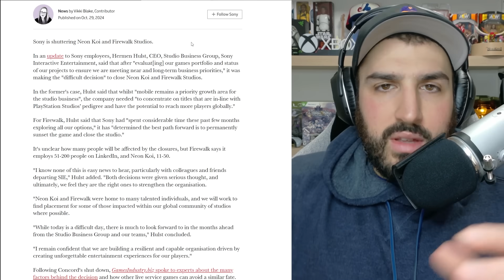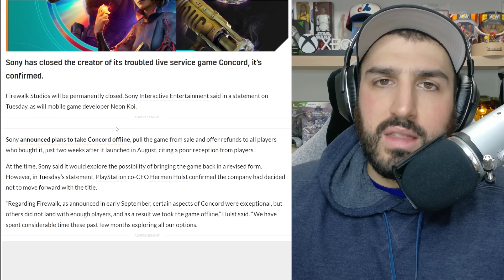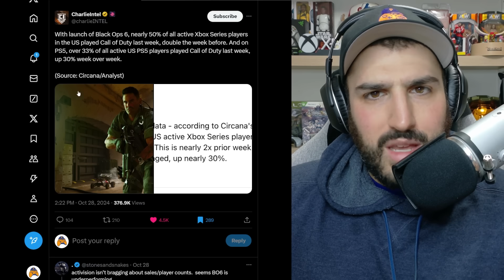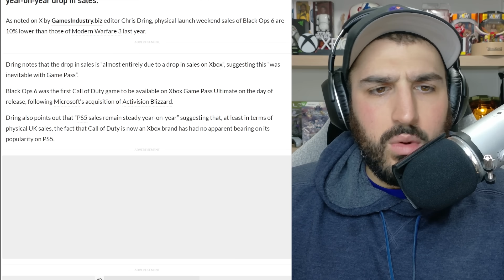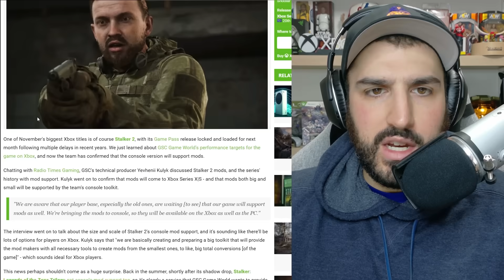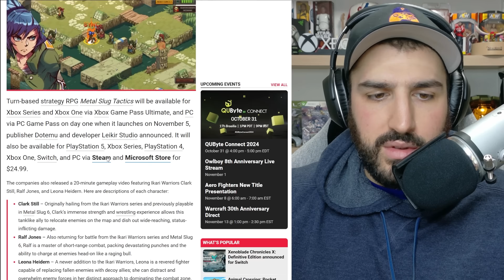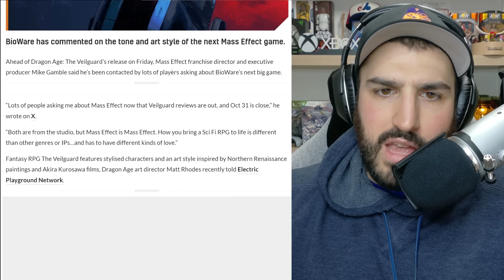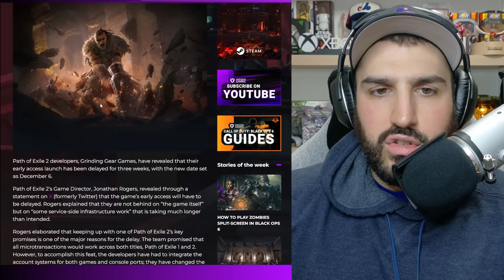HUGE NEWS | Xbox Indiana Jones and Stalker 2 | Call of Duty Success | PlayStation Closures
Intro: 0:00
Sony Closes Firewalk: 0:50
Call of Duty Success: 4:12
Stalker 2 Xbox Mods: 7:35
Indiana Jones Performance Mode: 8:49
Metal Slug Tactics: 10:57
Mass Effect and Bioware: 11:31
Xenoblade Chronicles X: 13:34
Path of Exile 2 Delay: 14:17